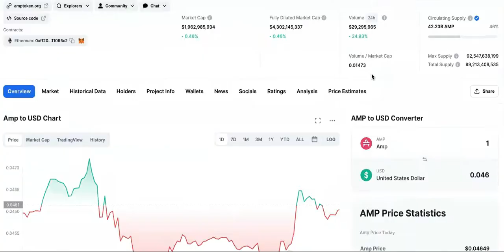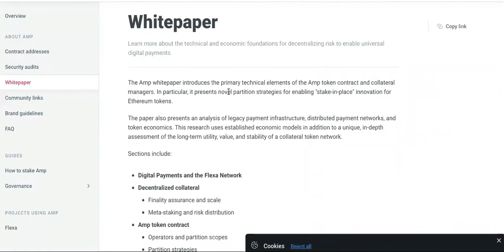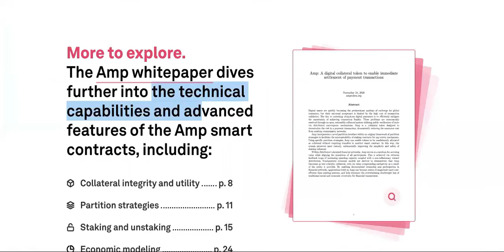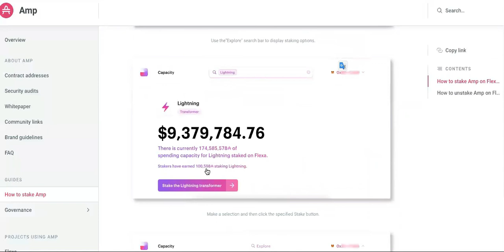5 Fears AMP Holders Have DEBUNKED By Investor...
AMP Is Future Profits-